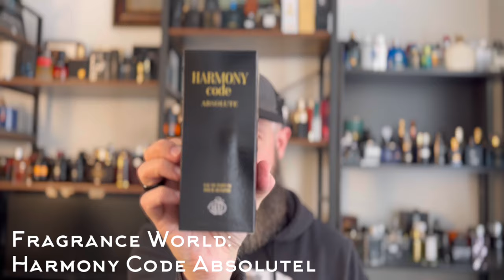INSANELY GOOD CLONE OF ARMANI CODE ABSOLU! | Fragrance World Harmony Code Absolute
Middle Eastern Dupe Fragrance House, Fragrance World, has done it again with this ￼awesome clone of Armani code absolu!

I picked my bottle up on fragrancebuy.ca for around $35!￼